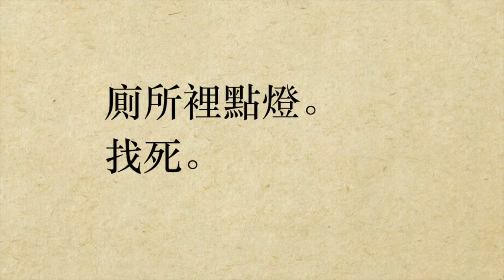廁所裡點燈 [歇後語] (粵語/廣東話)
廁所裡點燈。
找死。